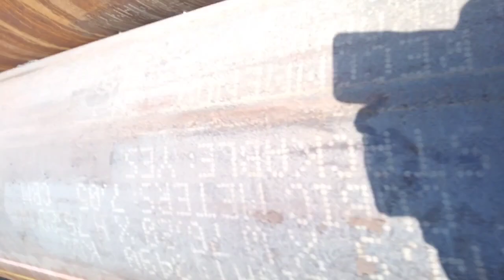BUMAGSAK ANG AUXILIARY HOIST NANG AMING CRANE( THE AUXILIARY HOIST RELEASE FALLING DOWN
NEARMESS ACCIDENT THE AUXILIARY HOIST OF CRANE RELEASE